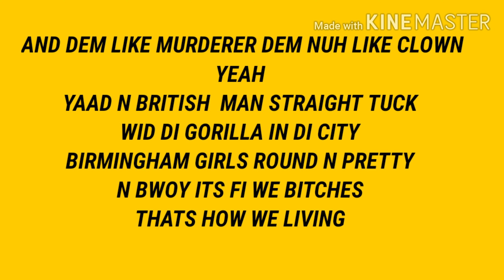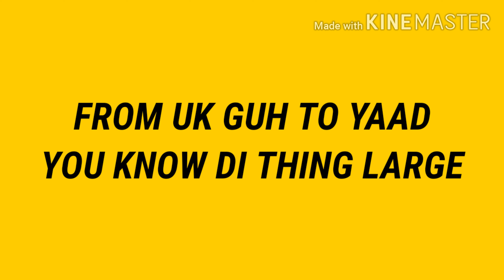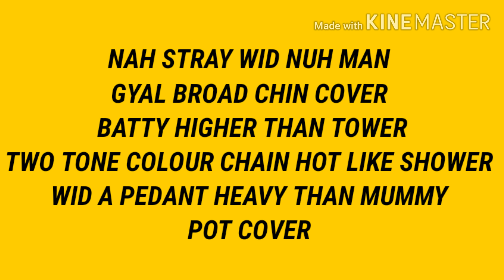Chronic Law - Don't Rush (Official lyric video)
This video was made so that people can get a better grasp on the lyrics used...NOTHING ELSE INTENDED...

*I DON'T OWN NO RIGHT TO THIS SONG*